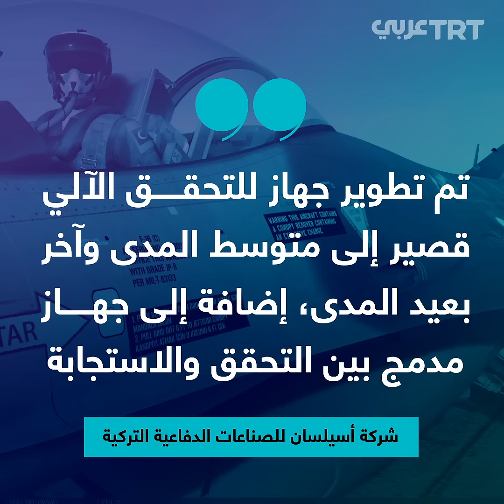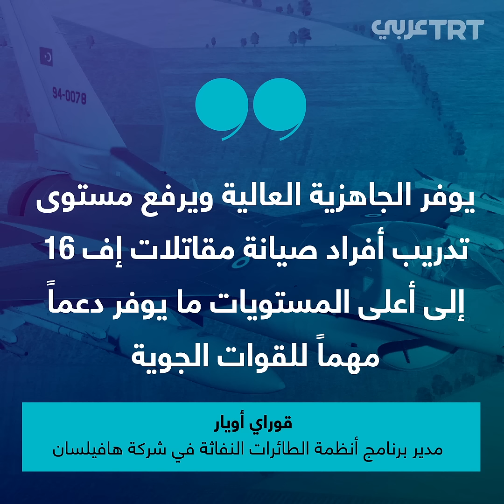ماذا أضافت تركيا إلى طائرة إف 16 الأمريكية؟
تغنيها عن مقاتلات إف 35 الأمريكية.. هكذا طورت تركيا طائرات إف 16 لكي تلبي احتياجاتها. إليكم أبرز التعديلات والتحديثات التي أضافتها